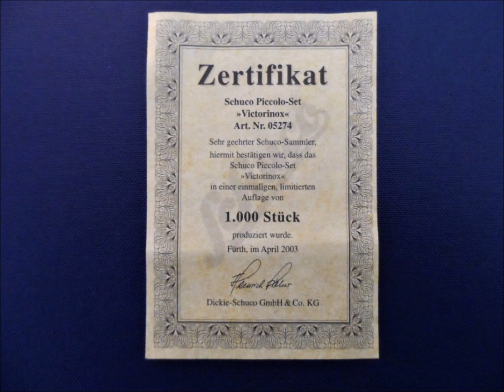Victorinox Schuco Modelcar Swiss Army Knife Limited Edition Set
Victorinox Schuco Mercedes - Benz Modelcar Swiss Army Knife Limited Edition Set 1000 Pieces Produced 2003